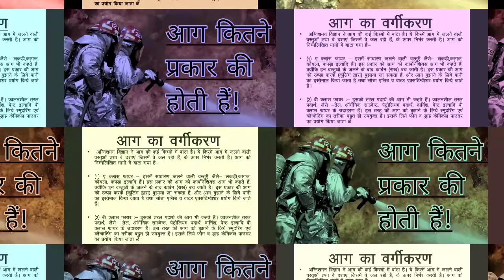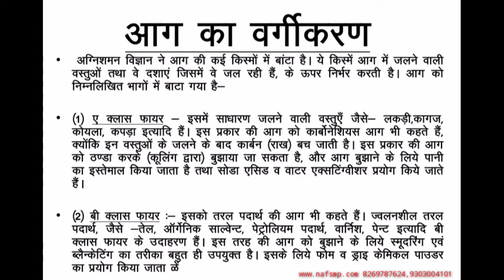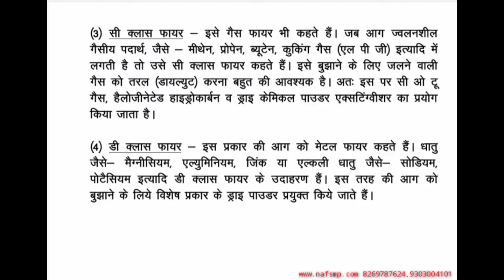Types of Fire | Fire and Safety College | Fire and Safety Training | Industrial Safety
Water and Foam
Water and Foam fire extinguishers extinguish the fire by taking away the heat element of the fire triangle. Foam agents also separate the oxygen element from the other elements.

Water extinguishers are for Class A fires only - they should not be used on Class B or C fires. The discharge stream could spread the flammable liquid in a Class B fire or could create a shock hazard on a Class C fire.

Carbon Dioxide
Carbon Dioxide fire extinguishers extinguish fire by taking away the oxygen element of the fire triangle and also be removing the heat with a very cold discharge.

Carbon dioxide can be used on Class B & C fires. They are usually ineffective on Class A fires.

Dry Chemical
Dry Chemical fire extinguishers extinguish the fire primarily by interrupting the chemical reaction of the fire triangle.

Today's most widely used type of fire extinguisher is the multipurpose dry chemical that is effective on Class A, B, and C fires. This agent also works by creating a barrier between the oxygen element and the fuel element on Class A fires.

Ordinary dry chemical is for Class B & C fires only. It is important to use the correct extinguisher for the type of fuel! Using the incorrect agent can allow the fire to re-ignite after apparently being extinguished succesfully.

Wet Chemical
Wet Chemical is a new agent that extinguishes the fire by removing the heat of the fire triangle and prevents re-ignition by creating a barrier between the oxygen and fuel elements.

Wet chemical of Class K extinguishers were developed for modern, high efficiency deep fat fryers in commercial cooking operations. Some may also be used on Class A fires in commercial kitchens.

Clean Agent
Halogenated or Clean Agent extinguishers include the halon agents as well as the newer and less ozone depleting halocarbon agents. They extinguish the fire by interrupting the chemical reaction and/or removing heat from the fire triangle.

Clean agent extinguishers are effective on Class A, B and C fires. Smaller sized handheld extinguishers are not large enough to obtain a 1A rating and may carry only a Class B and C rating.

Dry Powder extinguishers
Dry Powder
Dry Powder extinguishers are similar to dry chemical except that they extinguish the fire by separating the fuel from the oxygen element or by removing the heat element of the fire triangle.

However, dry powder extinguishers are for Class D or combustible metal fires, only. They are ineffective on all other classes of fires.

Water Mist extinguishers
Water Mist
Water Mist extinguishers are a recent development that extinguish the fire by taking away the heat element of the fire triangle. They are an alternative to the clean agent extinguishers where contamination is a concern.

Water mist extinguishers are primarily for Class A fires, although they are safe for use on Class C fires as well.

Cartridge-Operated Dry Chemical extinguishers
Cartridge Operated Dry Chemical
Cartridge Operated Dry Chemical fire extinguishers extinguish the fire primarily by interrupting the chemical reaction of the fire triangle.

Like the stored pressure dry chemical extinguishers, the multipurpose dry chemical is effective on Class A, B, and C fires. This agent also works by creating a barrier between the oxygen element and the fuel element on Class A fires.

Ordinary dry chemical is for Class B & C fires only. It is important to use the correct extinguisher for the type of fuel! Using the incorrect agent can allow the fire to re-ignite after apparently being extinguished successfully.

Name
Address
Qualification

Thanks & Regards!